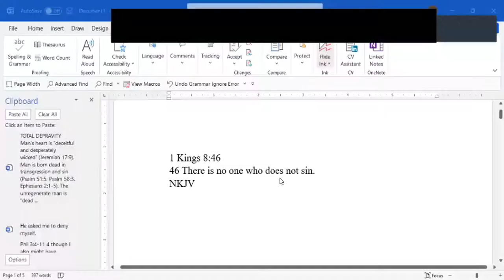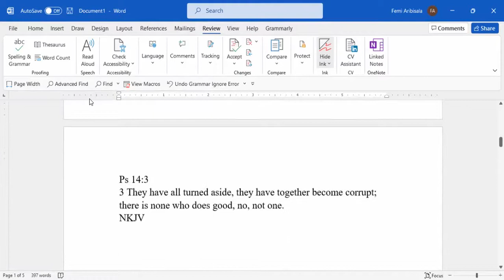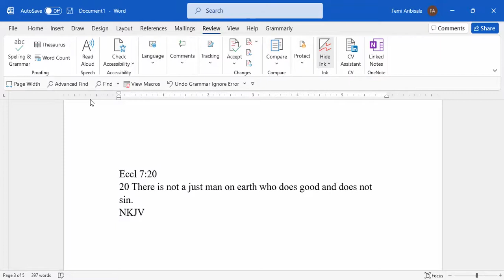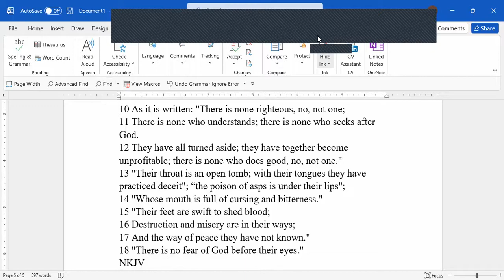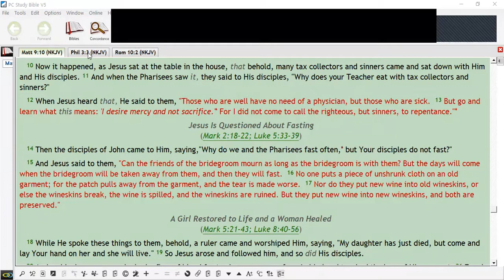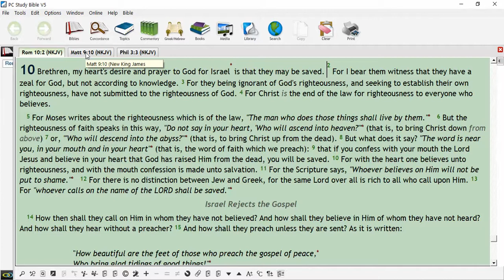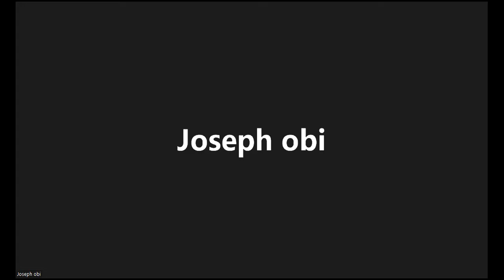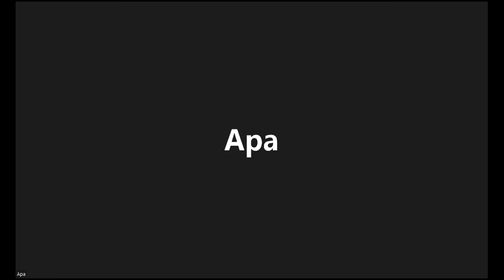FEMI ARIBISALA NO CONFIDENCE IN THE FLESH